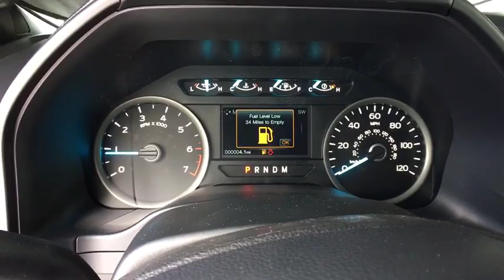2019 Ford F-150 Centennial CO, Littleton CO, Fort Collins CO, Greeley CO, Cheyenne WY KKD72286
2019 Ford F-150

O'Meara Ford
400 W. 104th Ave.

Real gas sipper!!! 24 MPG Hwy.. Ford vehicles are known for being some of the most trustworthy cars on the road. This fun 4WD SUPERCREW, with its grippy 4WD, will handle anything mother nature decides to throw at you... Barrels of fun!!! Optional equipment includes: Engine: 2.7L V6 EcoBoost...
Engine: 2.7L V6 EcoBoost, 4 Doors, 4-wheel ABS brakes, Automatic Transmission, Bed Length - 66.0 ', Clock - In-radio display, Compass, Daytime running lights, Dusk sensing headlights, External temperature display, Four-wheel drive, Fuel economy EPA highway (mpg): 24 and EPA city (mpg): 19, Head airbags - Curtain 1st and 2nd row, Intermittent window wipers, Passenger Airbag, Pickup Bed Type - Regular, Speed-proportional power steering, Split-bench rear seats, Stability control - With Anti-Roll, Tachometer, Tilt and telescopic steering wheel, Tire pressure monitoring system, Traction control - ABS and driveline, Transmission hill holder, Video Monitor Location - Front